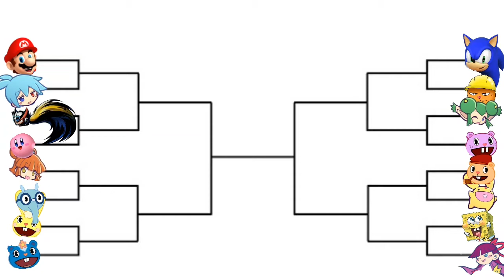FIGHTING TOURNY: MARIO VS SIG